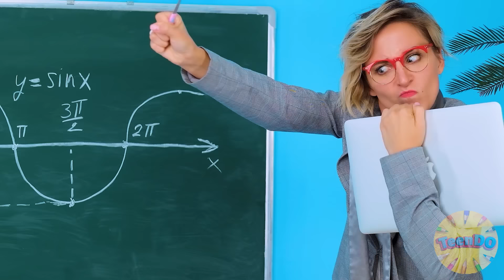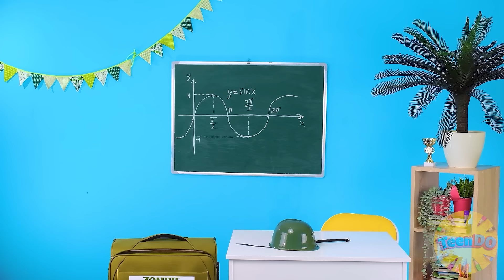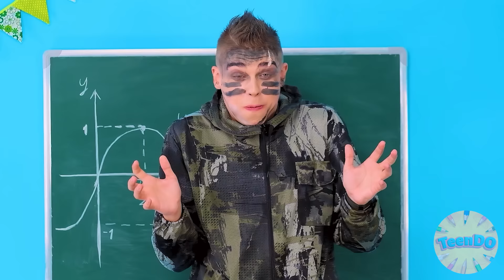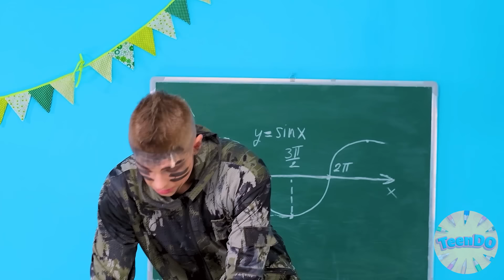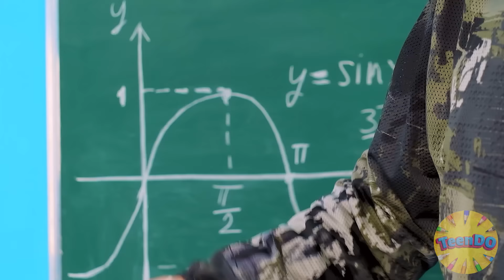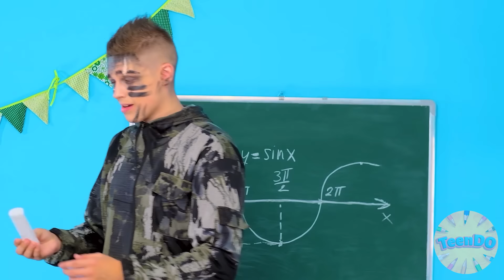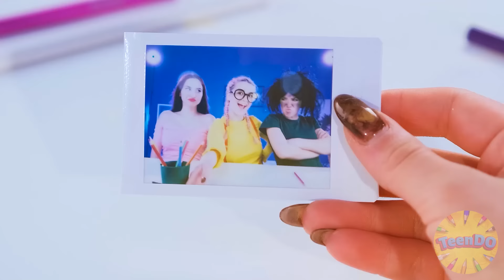Qui Le Dessine Mieux Relever Le Défi Du Prix | Défi Fou par TeenDO Challenge